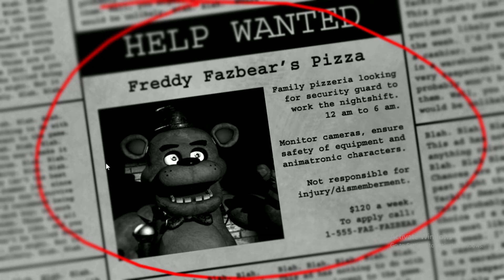dont play five nights at Fredy's at 3 am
fredy